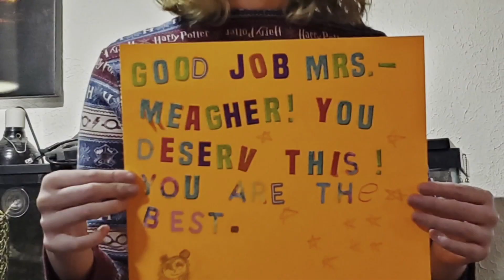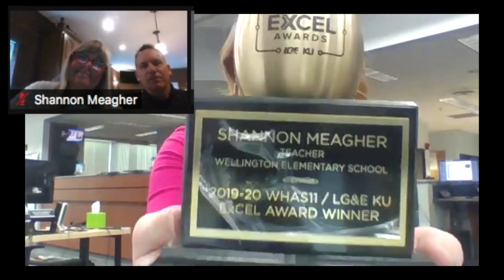ExCEL Award Winner -- Shannon Meagher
Wellington Elementary teacher Shannon Meagher was awarded the LG&E/KU WHAS ExCEL Award for excellence in teaching.